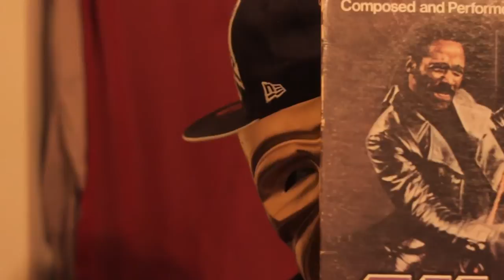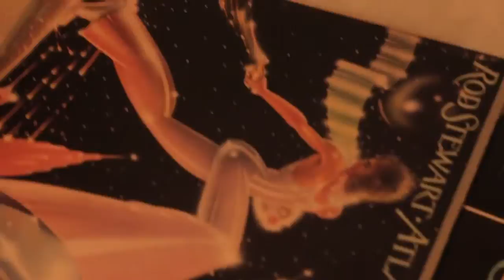NoEmotion "Scrotum Totem Pole" (Produced & Directed by: EDK for Nod Records) HD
NoEmotion "Scrotum Totem Pole" (Produced & Directed by: EDK)